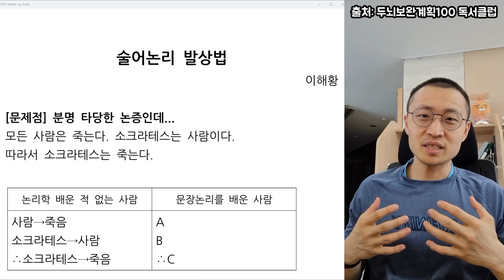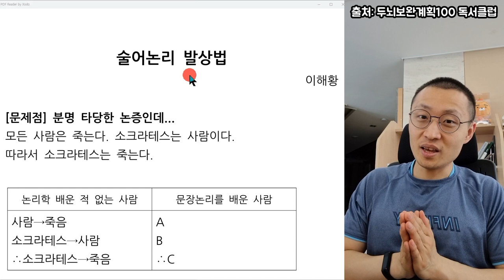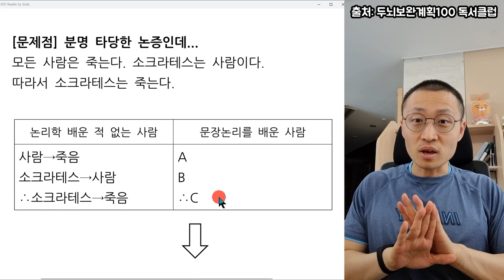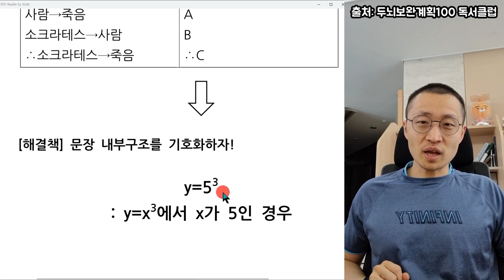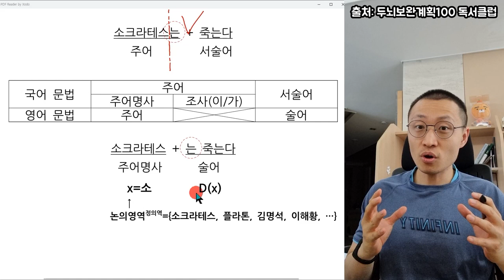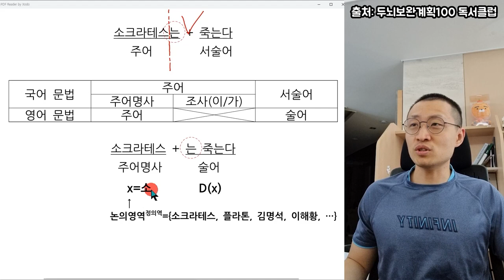[오르비 클래스] 술어논리는 왜 필요할까?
철학적으로 강력한 분석 도구 술어 논리 양화논리,
잘 배워두면 유용하게 쓸 수 있다.
해황쌤이 그려주는 큰 그림을 보고 이해해보자.

[독서] 전개년 기출분석의 추월차선1 - 1994학년도 1차 수능~2012학년도 수능